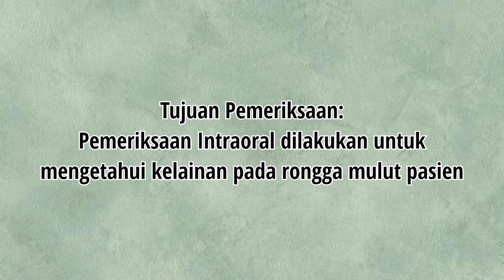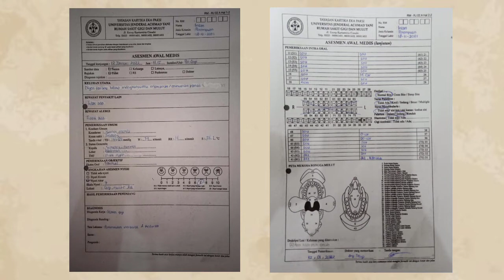Pemeriksaan Jaringan Lunak Intraoral